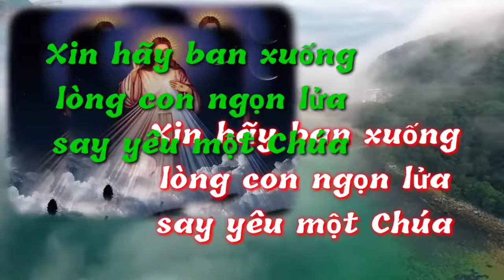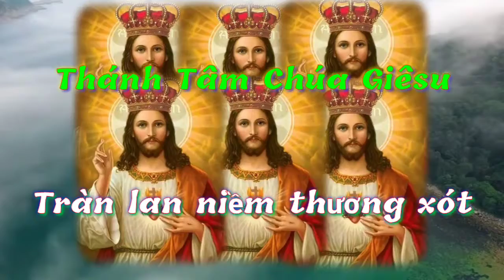(TN) Thánh Tâm Chúa Giêsu (Huyền Linh)